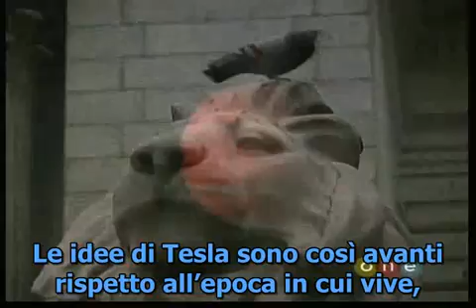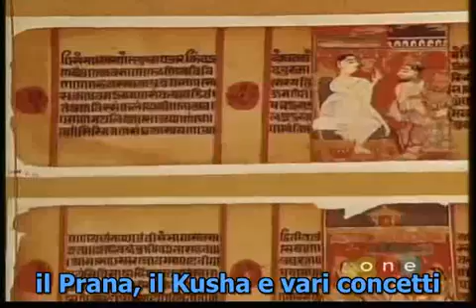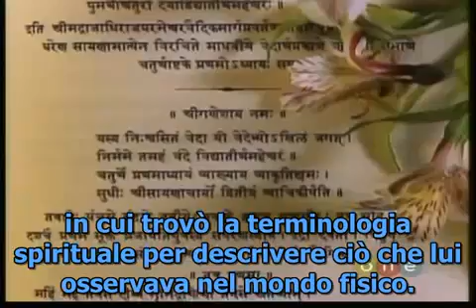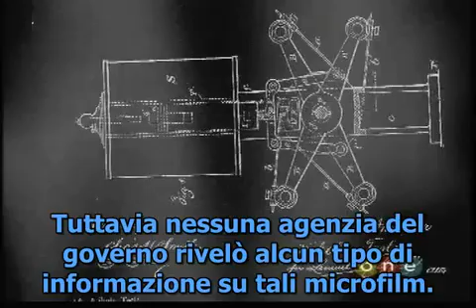5-5 Dalle invenzioni di Nikola Tesla al progetto militare HAARP - Eco Foundation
Documentario "I segreti di Nikola Tesla" spiega le più grandi invenzioni dello scienziato serbo e come vengono utilizzate nei giorni d' oggi a scopi militari per il controllo climatico, la generazione di catastrofi ambientali a comando e non solo...